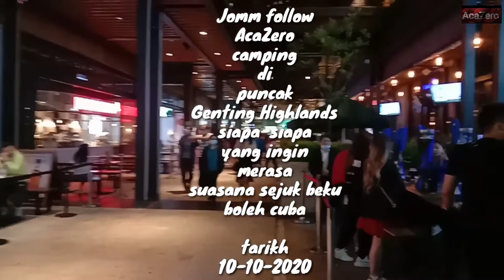Jomm follow AcaZero camping di puncak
Jomm layan video AcaZero camping di puncak Genting Highlands ingin merasai kesejukan yang teramat sangat... Aca bersama rakan-rakan tidur semalaman di puncak Genting... Selamat menonton terima kasih...24 Oktober 2020 (AcaZero)